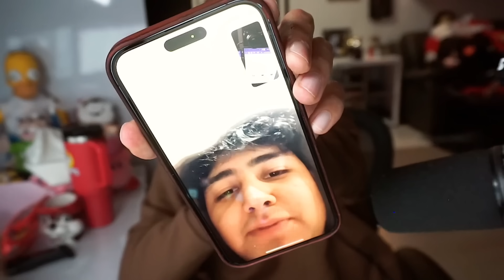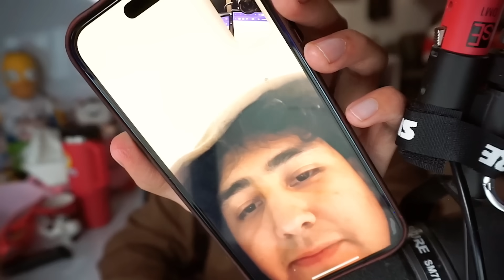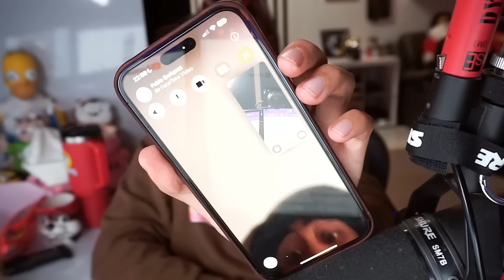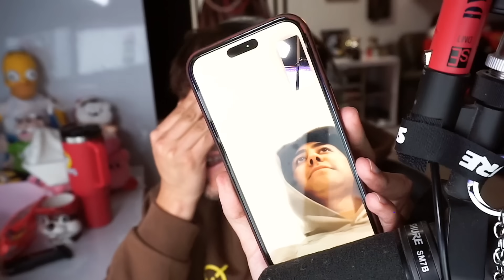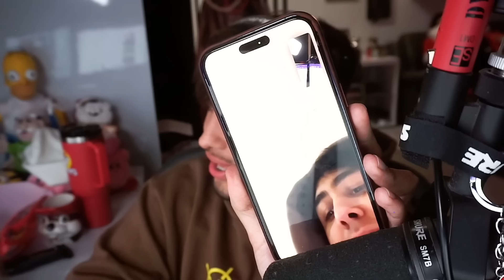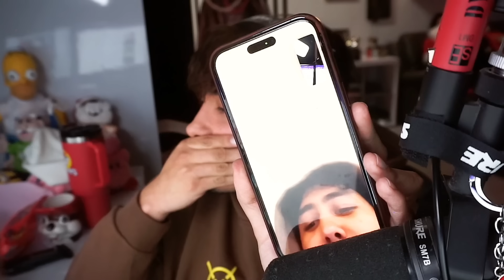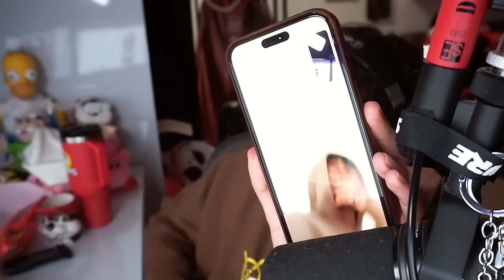Maau confronta a puvlo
pasense a los streams de maau